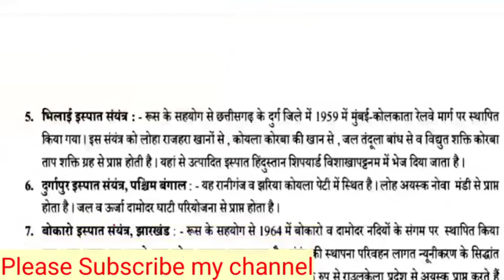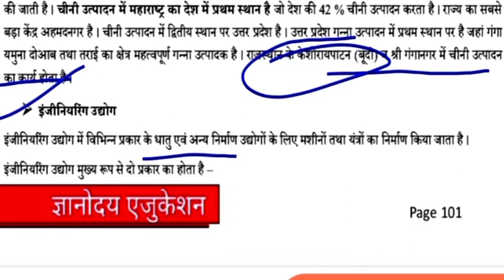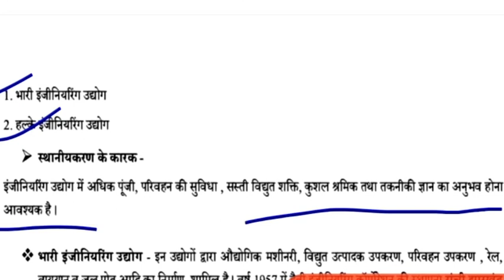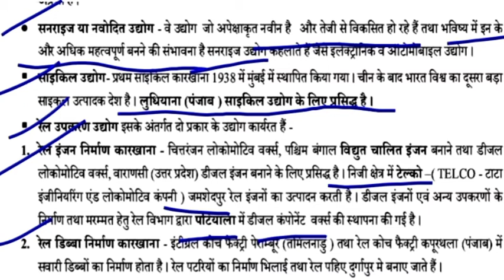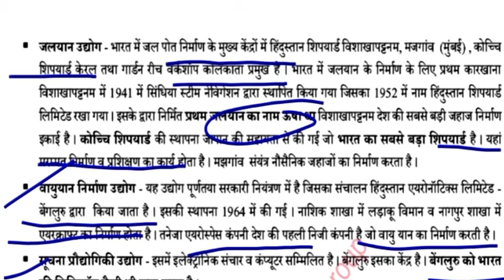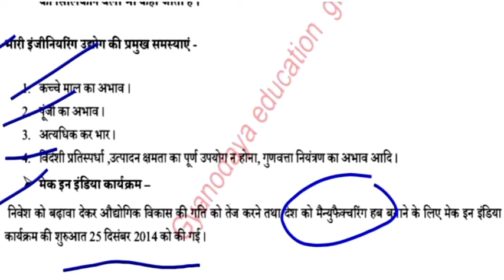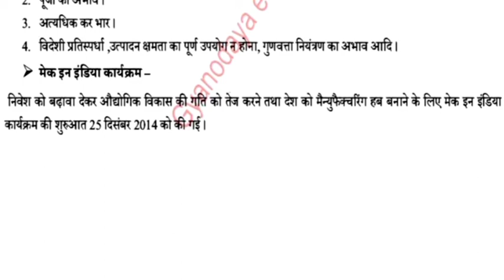कक्षा 12 भूगोल अध्याय 19 उद्योग part 3 class 12th geography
# geography
कक्षा 12 भूगोल , माध्यमिक शिक्षा बोर्ड अजमेर की पाठ्यपुस्तक की वीडियो अपलोड है
      इस वीडियो में भारतीय कृषि  के बारे में बताया गया है
अध्याय 2:- विश्व की प्रमुख जनजातियां पार्ट 1 पार्ट 2
अध्याय 20
अध्याय 21
अध्याय 22
अध्याय 23
अध्याय 24
अध्याय 25
मॉडल पेपर
Most Question

ज्ञानोदय एजुकेशन ग्रुप नैनवाँ
Gyanodaya education group nainwa

 हमारे चैनल पर
BSTC,Pre B.ed,REET 1 & 2nd level,RPSC,Teacher ll grad, patwari, LDC, Rajasthan Police, all competition exam,}

घर बैठे अपनी पढ़ाई पूरी करें आसानी से

 हमारे यूट्यूब चैनल से जुड़कर इसी तरह की अनेक वीडियो आसानी से देख सकते है

धन्यवाद!